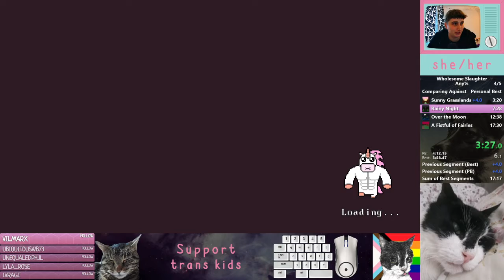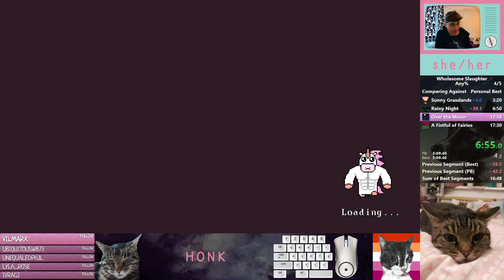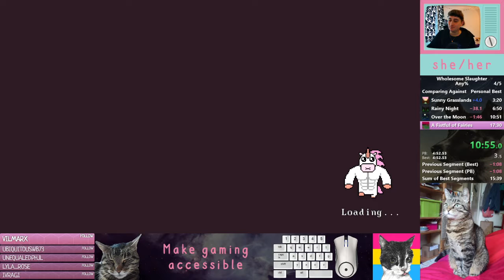Wholesome Slaughter | Speedrun Any% 15m 14s (Loadless Time)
Not bad.